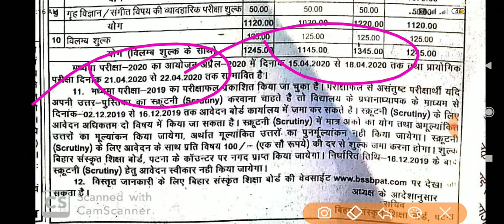Bihar Sanskrit Shiksha board Practical date 2020/madhyama Practical 2020/bssbexam2020 - Samrat Sir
Bihar Sanskrit Shiksha board Practical date 2020/madhyama Practical 2020/bssbexamdate2020 - Samrat Sir